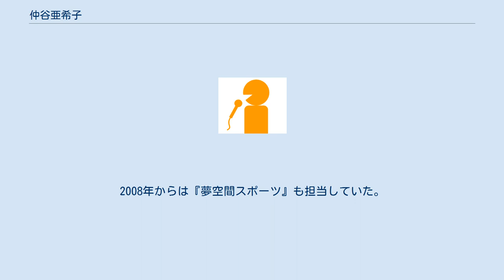仲谷亜希子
仲谷 亜希子（なかや あきこ、1980年8月18日 - ）は、日本のフリーアナウンサー。
元FBS福岡放送アナウンサー。
 ボイスワークス所属。
 東京都出身だが、生まれてすぐにアメリカ・ニューヨークに移住し（本人のブログによればロサンゼルスに在住していた時期もあるという）、通算で10年前後をアメリカで過ごす。
そのため英語が堪能で、局アナ時代は訪日した海外のハリウッドスター達にインタビューする事もあった。
 高校時代は女子サッカー部に所属、慶應義塾大学時代はダンスにのめり込み、各種競技ダンス大会にも数多く参加していた。
クイックステップが好きであり、学生の大会で全日本3位になったことがある。
卒業後2005年にアナウンサーとしてFBSに入社。
 入社して4か月後、退社した池田史の後任として『めんたいワイド』18時台のニュースキャスターを半年ほど務めていたことがある。
2006年のみ福岡市役所内の記者クラブに入り、取材活動を行っていた。
その後番組のリニューアルに伴い、イムズ前中継などリポーターやスポーツコーナーを担当。
2008年からは『夢空間スポーツ』も担当していた。
2006年9月からは産休に入った若林麻衣子の後任として、地上デジタル放送推進大使も引き継ぎ、アナログ放送終了まで務めた。
 2013年、FBSを退職し帰京。
3月24日の『夢スポ』が最後の出演となった。
その後ボイスワークス所属として、引き続きスポーツ関係の仕事を主に担当している。
 2014年より、『めんたいワイド』内のコーナー「週末ゆる旅 なかやすみ」（金曜日のみ）で番組に復帰した。
 2018年、『めんたいワイド』のスタジオに突如生出演し、結婚したことを報告した。